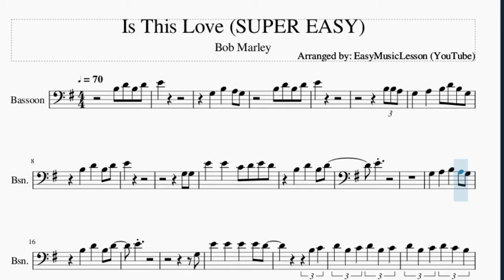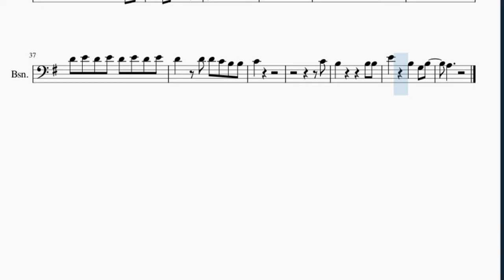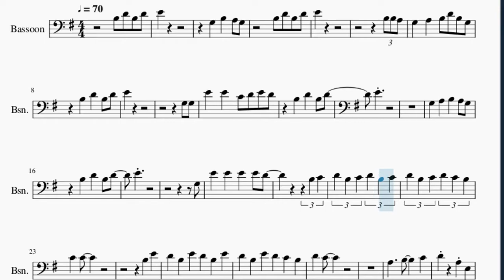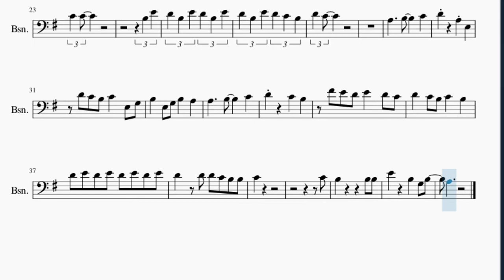SUPER EASY Bassoon Sheet Music: How to play Is This Love by Bob Marley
Here is a sheet music/tab video on the song Is This Love (SUPER EASY) by Bob Marley on the bassoon. A bassoon sheet music arrangement which is transposed to notes that are easily played by bassoon, for the song Is This Love (SUPER EASY) by Bob Marley.

EasyMusicLesson2 teaches you to play the your favorite instrument, through well-arranged sheet music so that you too can learn how to play Is This Love (SUPER EASY) by Bob Marley on the bassoon as fast as you can. A bassoon sheet music with backing tracks to help your play the song better.

Chords of Bassoon arrangement:
E Min   C Maj   G Maj   B Min   A Min   B Min 7   A Min   A Min
D Maj   C Maj   A Min   D Maj   B Min   B Min   A Min

Melody notes of Bassoon:
B3 D4 B3 D4 E4
E4
B3 B3 A3
G3   A3   B3 D4 B3 G3
B3   D4   B3 D4
E4
G3 G3
E4   E4   C4 D4 E4 D4
E4
E4
G3
E4   E4   E4   E4 D4
B3 C4
D4 B3 C4 D4 B3 C4
D4 B3 C4 D4 C4 B3
C4 C4
B3 E4
D4 B3 E4 D4 B3 E4
D4 B3 E4 D4 C4 B3
D4 C4
D4 C4 B3 C4   E3 G3
B3   E3 G3 B3   A3
F#4 E4 D4 E4   D4 C4
D4   C4 B3 C4   B3
D4 E4 D4 E4 D4 E4 D4 E4
D4   D4 D4 C4 B3 B3
C4
C4
B3         B3 B3
E4     B3   G3 B3
A3